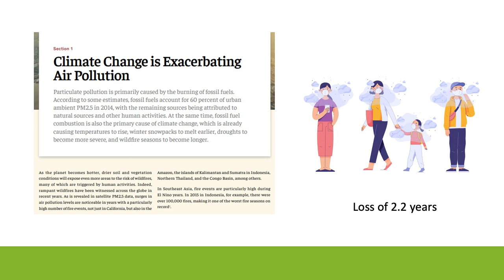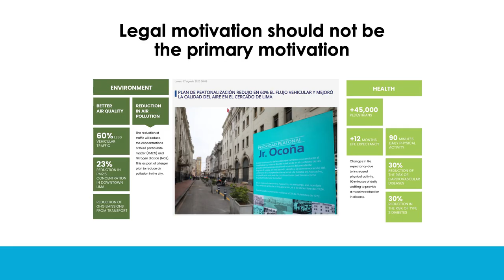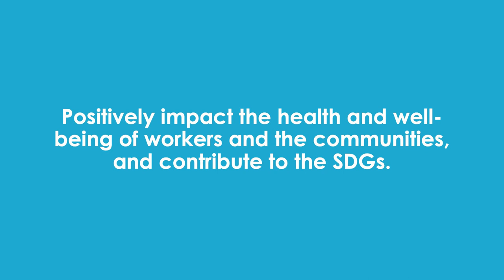Our air, our future | Mónica Abarca | TEDxBoston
Climate change and air pollution have a direct connection. In this talk, we explore the source of this connection, the consequences of air pollution and what we can do as companies, government and society to guarantee a safer environment for future generations. Mechatronics Engineer with 8 years of experience in innovation, robotics, drones and sensing technology for air quality and health. Mónica has a master's degree in Management and Policies of Innovation and Technology, she is CEO and co-founder of qAIRa, a company based in Peru dedicated to environmental monitoring that has established the largest air quality monitoring network in Peru with a vision of growth in LATAM; she also co-founded Bloomer Tech, a company using textile sensors embedded in a bra to generate digital biomarkers and improve outcomes for heart disease and stroke in women. This talk was given at a TEDx event using the TED conference format but independently organized by a local community.